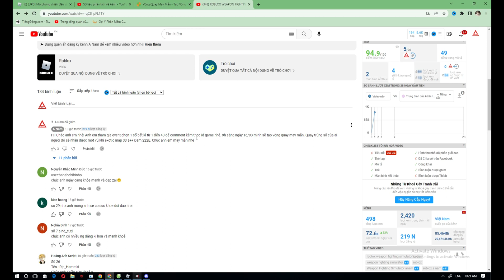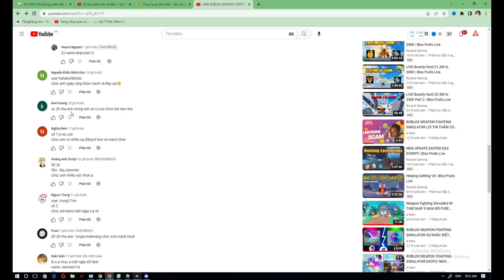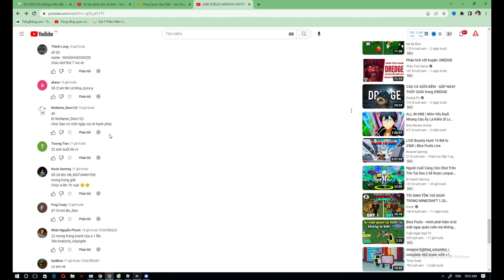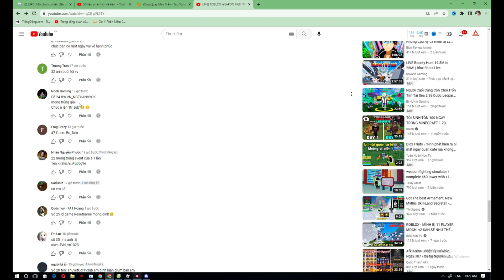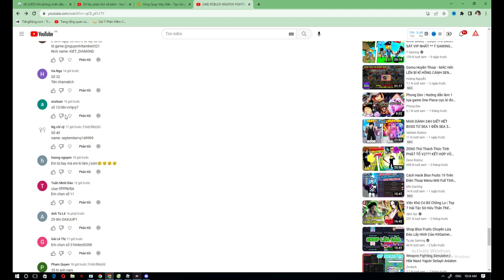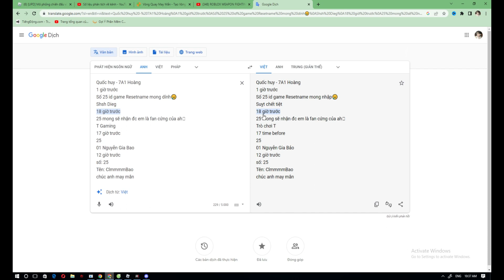ROBLOX WEAPON FIGHTING SIMULATOR UPDATE EXP MAP 9, KẾT QUẢ EVENT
Weapon Fighting Simulator
➤ Mình là A Nam là Youtuber mới rất mong mọi người giúp đỡ!